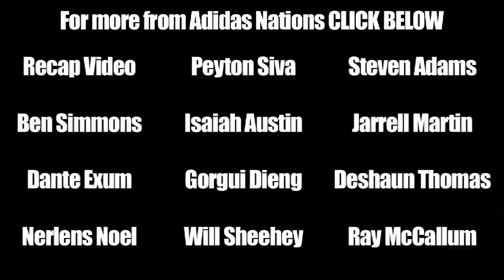Wayne Blackshear Louisville Highlights from 2012 Adidas Nations - NBA Draft Prospect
Wayne Blackshear is a 6'5 wing who is entering his sophomore season at Louisville.  Blackshear is an athlete who can also knock down the mid range jumper.  Blackshear can also step back and knock down the three point shot.  At some point Blackshear will be an NBA Draft Prospect because of his athleticism and all around game.